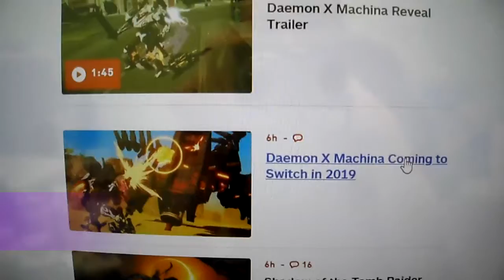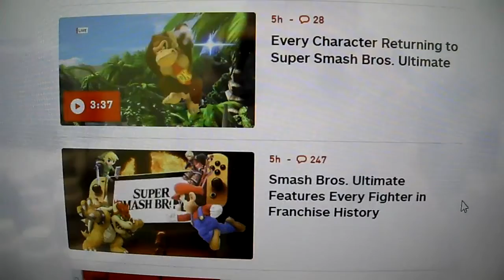Nintendo e3 2018 highlights save yourself 1 hour